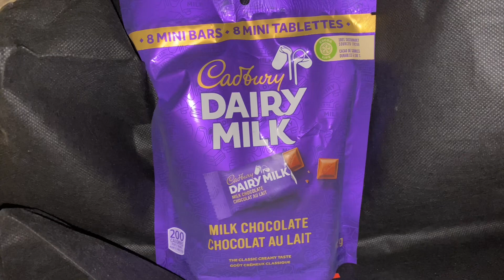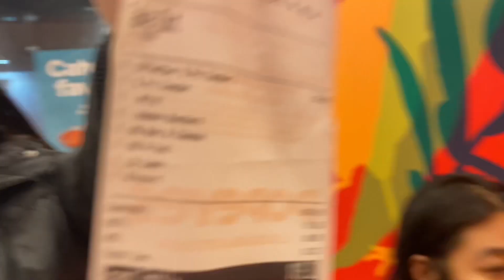VLOG: Free Palestine March in Toronto, Drinking So Much Water & My Valentines Glow-Up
Thank you so so much for spending your time watching me be a silly goofy Toronto girly. GG & I love your company!!! 💞

If you’d like to follow me elsewhere, I can be found on TikTok and Insta: @bettytimethrifts

Tell all your moms and grandmas about me
xoxo,
Betty

Drinking water
Valentine’s Day glow up
Free Palestine March protest Toronto
Girls night out
Toronto life
Plus size fashion
Date night
First date
Plus size dating